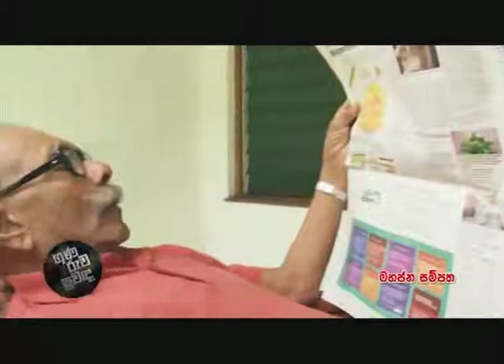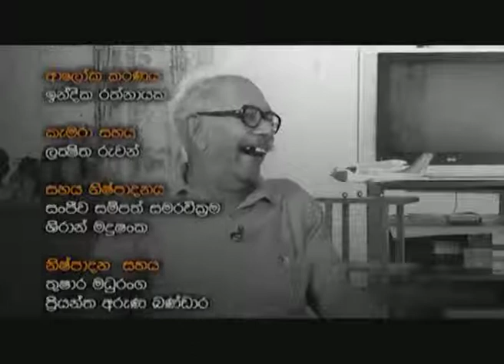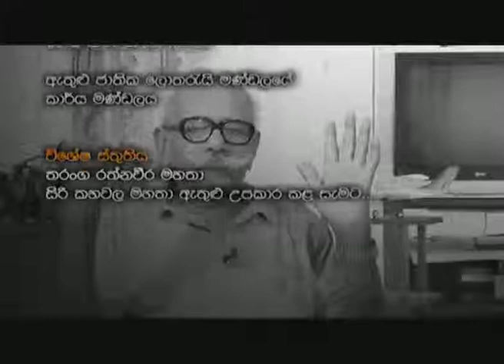GRS 94 Mr. Shlton Gunawardane